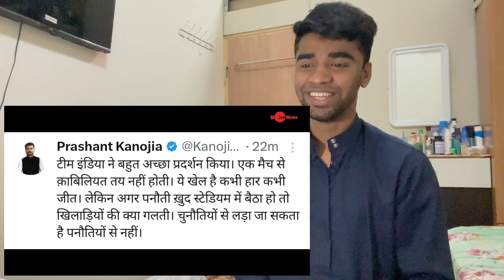Logon Ne Bataya India Ki Haarne Ki Sab Se Badi Wajah | World Cup 2023 Final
fifa world cup troll video recommendations
troll world cup video recommendations
troll videos
world cup trophy troll
russia world cup troll
troll malayalam
world cup fans troll
world cup 2023 troll
troll factory videos